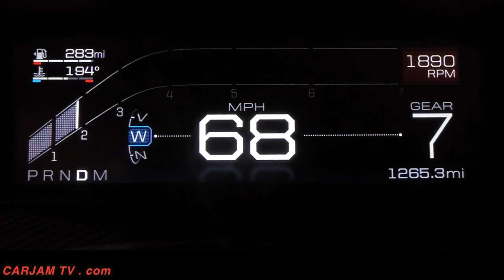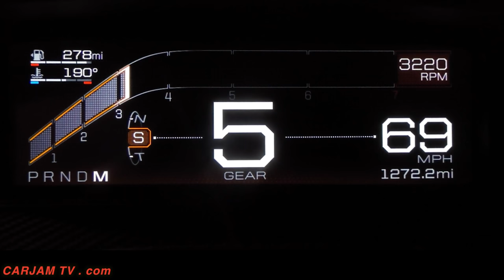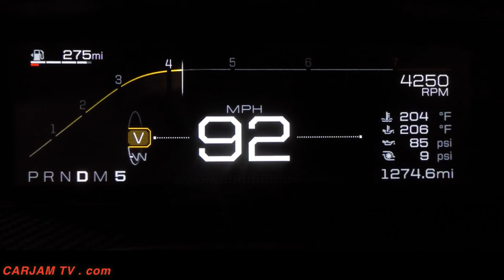New Ford GT 216 MPH Digital Instrument Display: Dashboard of the Future Video Ford GT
All-New Ford GT Supercar's Digital Instrument Display Is The Dashboard of the Future
• New Ford GT engineers and designers created a state-of-the-art 10- inch digital instrument display that features text and race- inspired graphics intended to help reduce driver distraction
• New Ford GT Digital display automatically reconfigures itself based on 5 unique New Ford GT drive modes – from Normal to Track – to ensure the driver is getting the most relevant information for their situation in an easy-to-read format
• New Ford GT’s customizable digital instrument display technology will be shared with other Ford vehicles
DEARBORN, Mich., Jan. 12, 2017 – Like the glass cockpit in airplanes and race cars, the all-new Ford GT 2018 features an all-digital instrument display in the New Ford GT’s dashboard that quickly and easily presents information to the driver, based on five special driving modes.
The innovative 10-inch wide digital instrument display is far advanced from the original Ford GT, when the cockpit was hardwired with a fixed set of analog gauges, buttons and knobs across the dashboard that had to address almost every situation.
“Driver focus and attention are key with such high performance,” said Jamal Hameedi, chief engineer, Ford Performance. “We’ve designed the New Ford GT with a sleek digital instrument display that changes depending on driving mode in ways that are important and usable to the driver.”
Ford engineers and designers created the state-of-the-art 10-inch wide New Ford GT digital gauge cluster to be customizable, elegant, and able to tailor information to each drive mode, to help ensure customers taking the Ford GT to its limits are provided the data they need to make critical decisions behind the wheel in the most efficient possible way.
Defining the visual future of in-car data
The Ford GT 2017 program presented a unique opportunity to reimagine the instrument cluster, further expanding what a connected car can be and previewing the future of Ford vehicles.

Ford GT 2017 instrument display layout is designed around which data is most important, when to present it, and how to show information in a way that’s most expedient for a driver to process.
The design is executed on a high-resolution display that matches the sleek, purpose-driven cabin. Data is conveyed in crisp, high- contrast graphics.
To test the initial design, Le Mans winner Scott Maxwell of
Multimatic® was invited to the Ford GT 2017 simulation lab to offer feedback. Maxwell suggested changing the tachometer to provide
an expanded view of the Ford GT 2017 EcoBoost® V6 redline approach for greater peripheral visibility. The race car driver also recommended tweaks to the prioritization of Ford GT 2017 performance information.